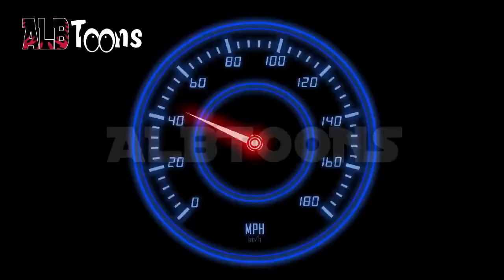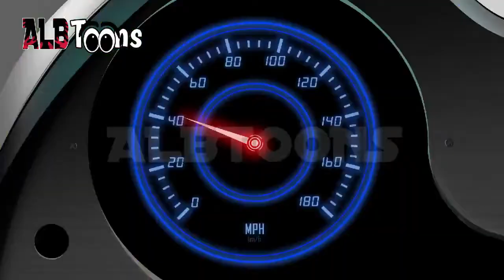Sonik Mania & Sonik Grupi i Garave - Të gjitha episodet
Këto janë të gjitha episodet që u postuan në ALBToons të dy serialeve të suksesshme dhe të bazuar në videolojën më të famshme Sonic, Sonik Mania dhe Sonik Grupi i Garave. Ju urojmë shikim të këndshëm!